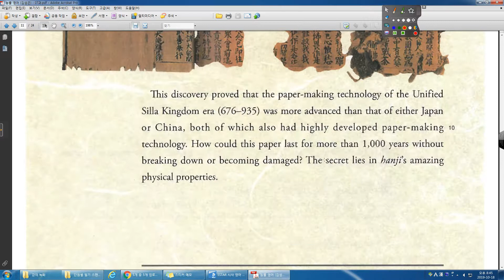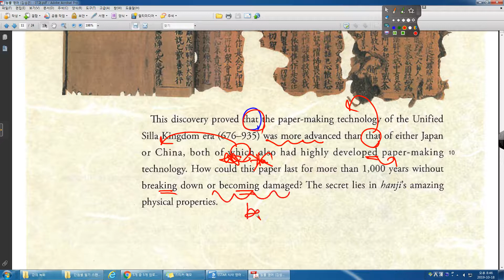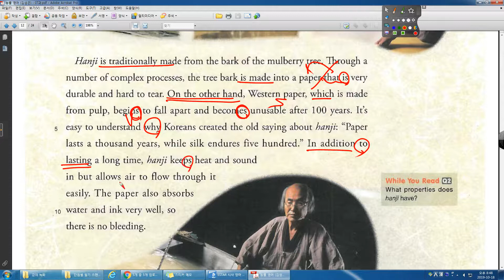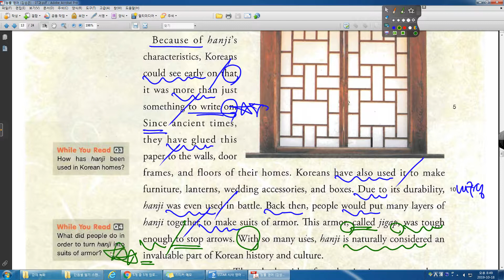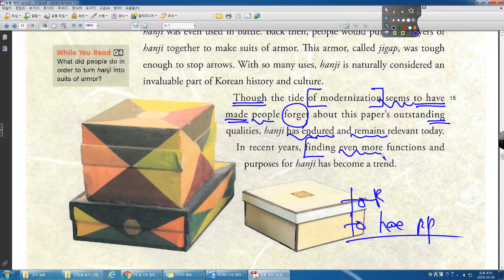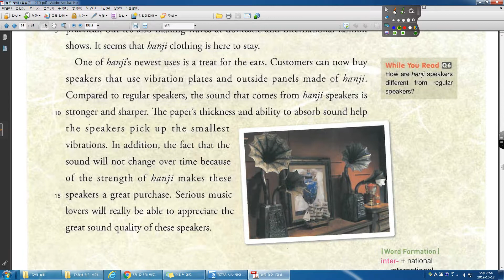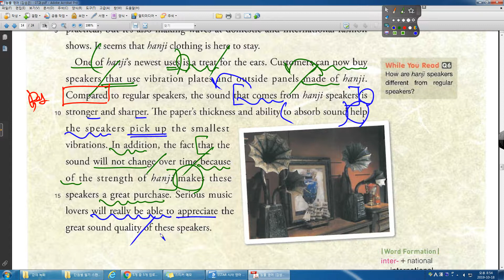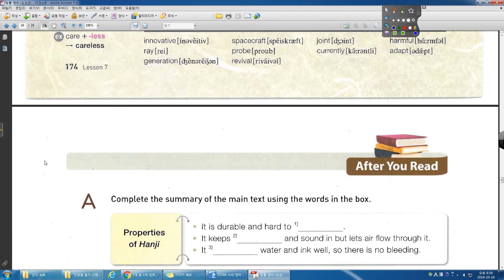능률 영어 김 07과 본문 흥진고1